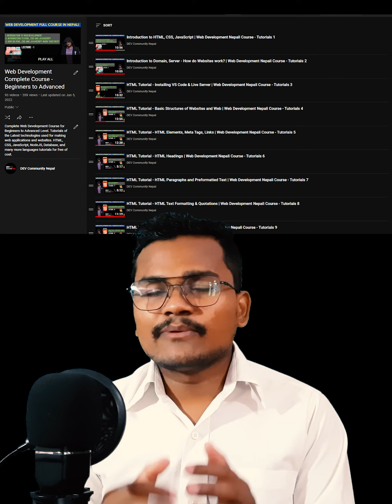What is JavaScript?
DEV Community Nepal is a constructive and inclusive social network for software developers. With you every step of your journey. Dev Community Nepal is an initiative for the students and programmers to learn new Programming Languages and share all the source code.

Dev Community Nepal is a place where you can learn various concepts related to programming for free. Our Community is a beginner-friendly place for you to start your coding journey. We will hold your hands and walk you through various programming concepts in an amicable manner.

We will teach you the Trending, and Best Programming Languages Concepts with video lectures for free of cost. We will soon upload all the videos on HTML, CSS, JavaScript, React, Angular, and many more Frontend and Backend Web Technologies.

Happy Coding 💻💻
-  Sushant Rimal